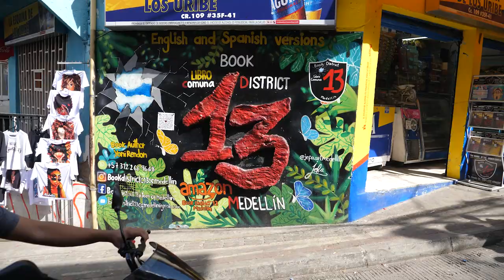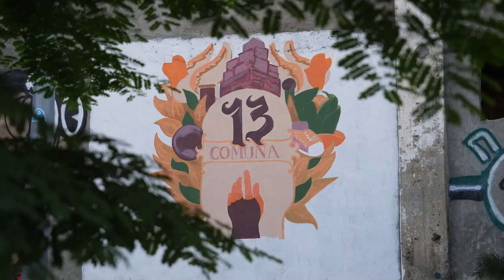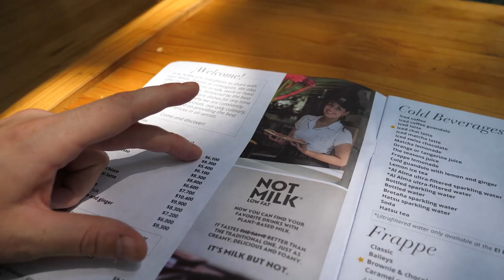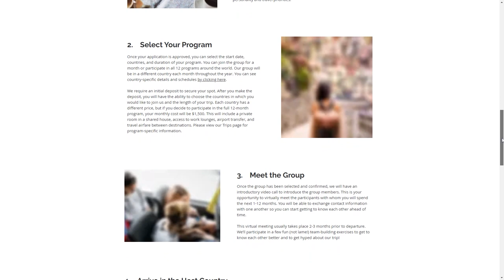Arriving to Colombia - First Impressions of Medellín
We are staying here in Medellin, Colombia for one month with WifiArtists. This is in my opinion one of the best cities in the world for remote working, digital nomads living and working together in the vibrant green city jungle of El Poblado.

Timestamps:
00:00 - Intro
01:15 - La Comuna 13
06:15 - El Poblado
10:05 - Apartment Tour
11:55 - Wifi Artists
13:25 - Selina Coworking
15:05 - First Impressions of Medellin

Crypto has been a huge part of my journey. Here are some services I recommend: